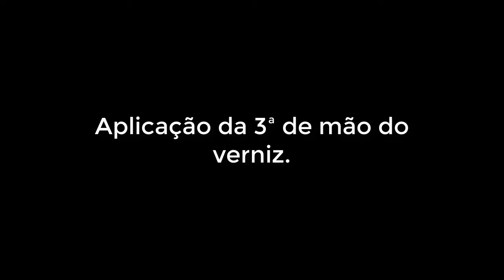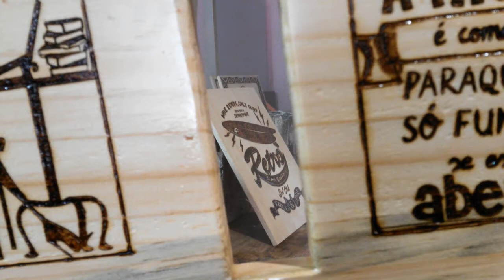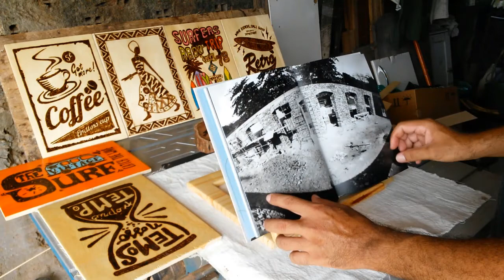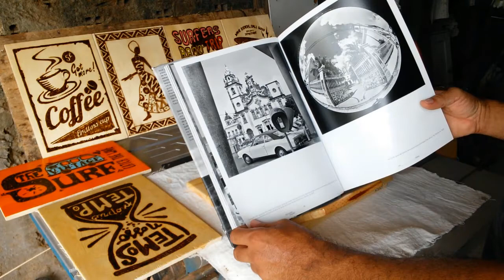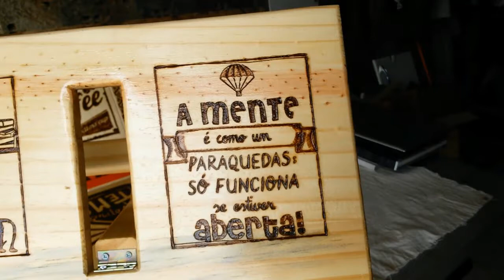Suporte reclinável de madeira para livro ou notebook + placas pirografadas para serem envernizadas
Na necessidade de envernizar um suporte reclinável para livro ou  notebook, resolvi mostrar nesse vídeo, outras peças artesanais feito a pirografo que passaram pelo mesmo processo de envernização.